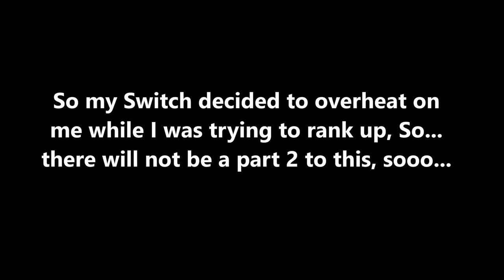Sploosh-o-Matic!!! - Splatoon 2 (Online) Episode 102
Another one of my favorite weapons, and I never did a showcase of it.

Discord account... Maveo83#8160